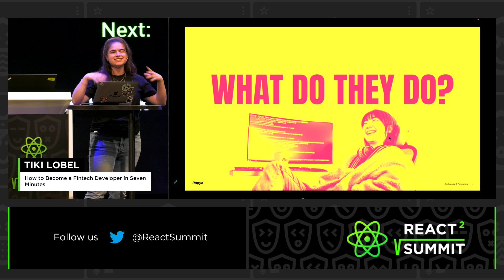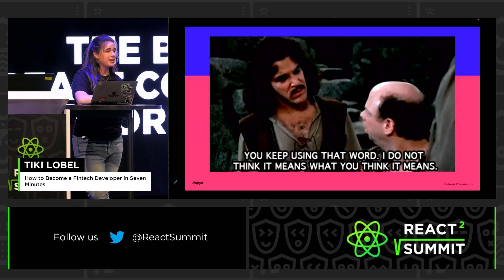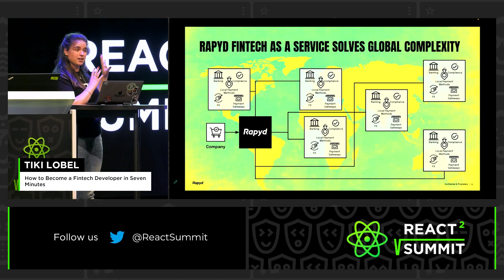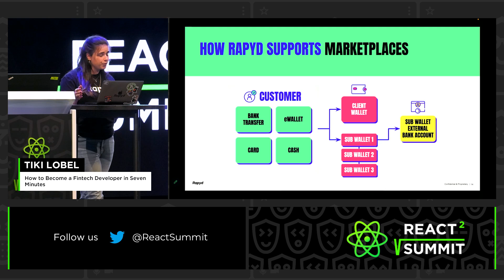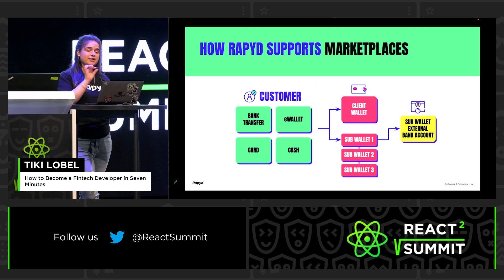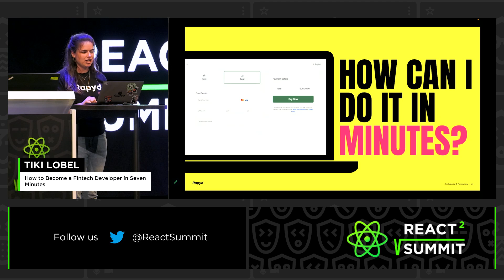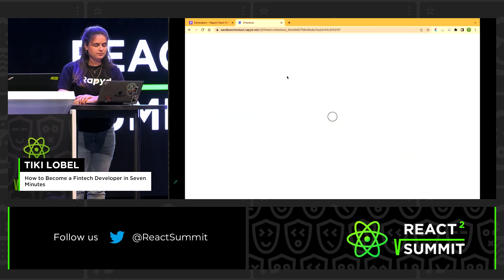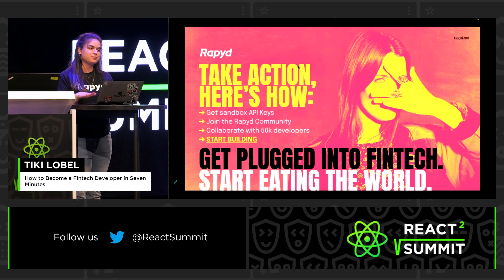Tiki Lobel - How to Become a Fintech Developer in Seven Minutes, React Summit 2023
React Summit 2023

Talk: How to Become a Fintech Developer in Seven Minutes
Developers play an essential role in integrating and monetizing financial services. In this lightning talk, we will explore the concept of embedded fintech and its use cases. We will then dive into a demo showing how to set up and integrate financial services using the Rapyd API. By the end of this talk, attendees will have a clear understanding of how to get started integrating fintech into applications. With clear instructions on how to get started, this talk will provide developers with the knowledge and resources they need to get started as fintech developers in just seven minutes.